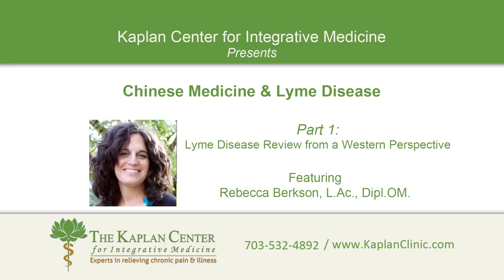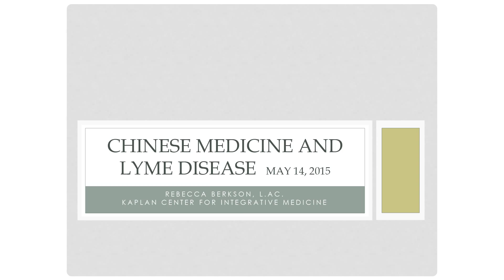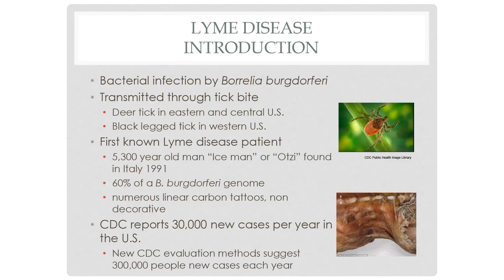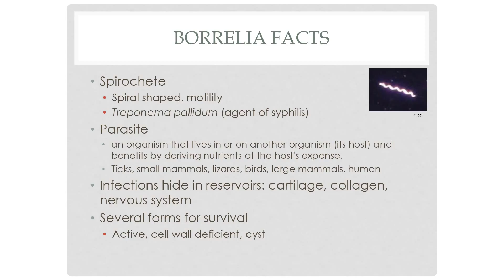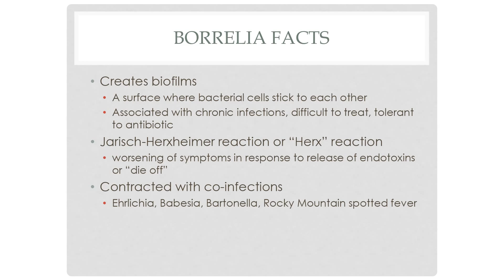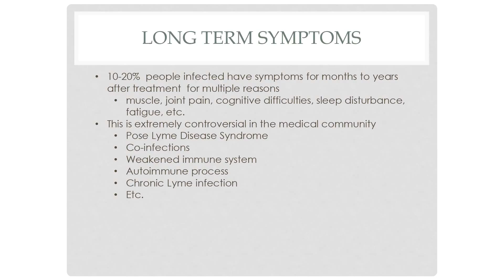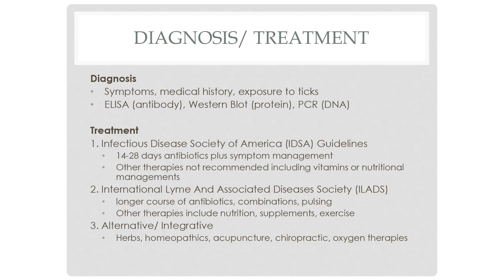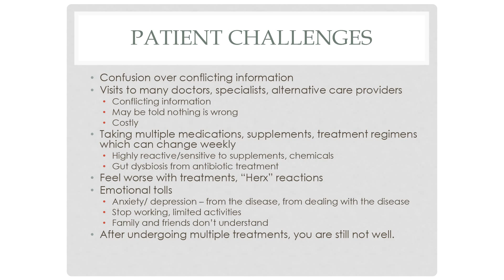Chinese Medicine & Lyme Disease Pt.1: Lyme Disease Review from a Western Perspective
Rebecca Berkson, L.Ac, Dipl.OM, will teach you the Chinese medicine perspective on Lyme disease, and how acupuncture and Chinese herbal medicine can help support the body’s own immune system to achieve total recovery.

Lyme disease is a tick-borne bacterial illness that can cause skin, heart, joint and nervous system problems. It can be difficult to make a quick and accurate diagnosis and some people may experience serious symptoms including muscle and joint pain, fatigue and cognitive weakness for years after the infection. But there are steps you can take to help alleviate these symptoms.

Lyme disease patients who are diagnosed early and receive proper treatment usually recover rapidly and completely.